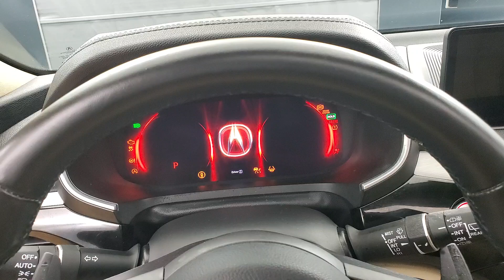2022 Acura MDX 3.5L MEDIA SCREEN SUNROOF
041873​